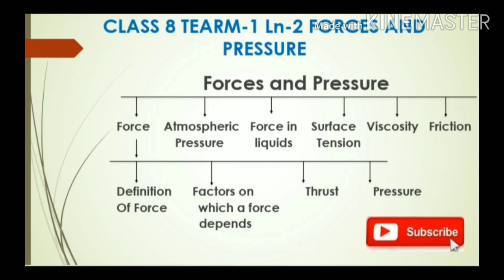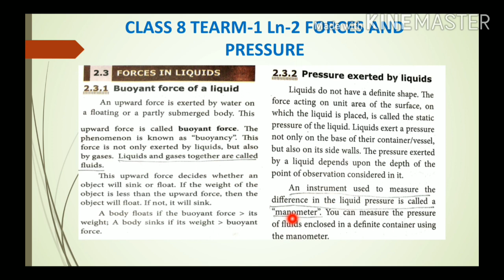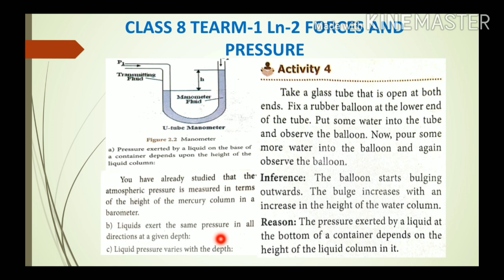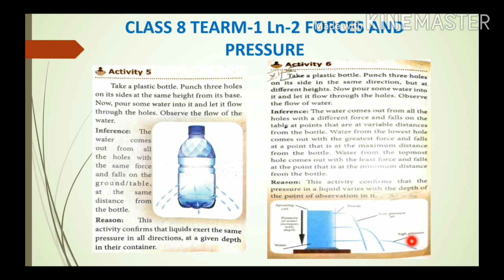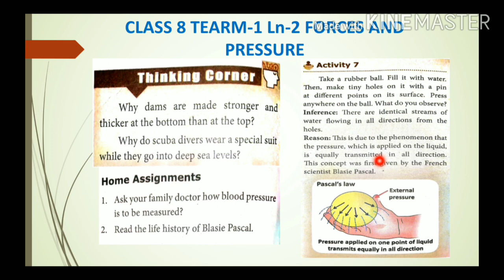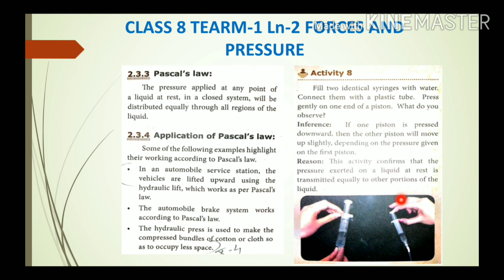CLASS 8 SCIENCE TERM-1 UNIT-2 FORCES AND PRESSURE PART-3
CLASS 8 SCIENCE TERM-1 | UNIT-2 FORCES AND PRESSURE | PART-3 TN SAMACHEER SYLLABUS